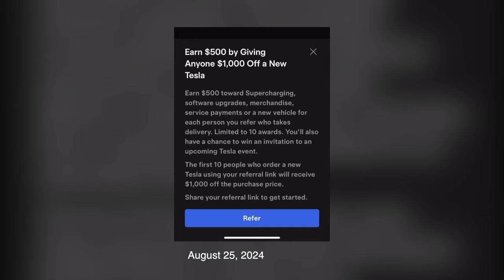ห้องข่าวพีนิวส์ | เส้นทางสู่วงการบันเทิงของ "กันต์ กันตถาวร"